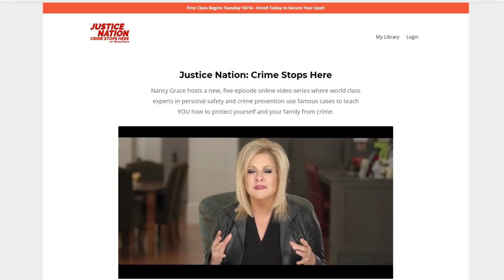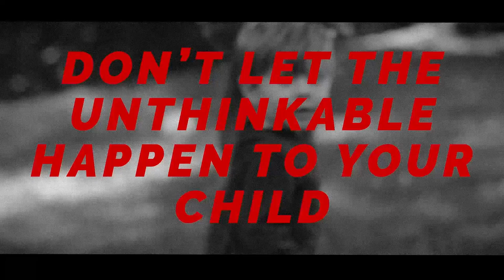Justice Nation: Crime Stops Here with Nancy Grace Trailer